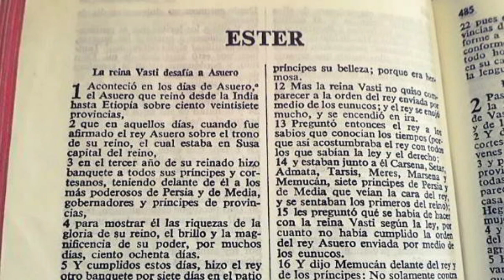LECTURA DE LA BIBLIA LIBRO DE ESTHER CAPITULO 3